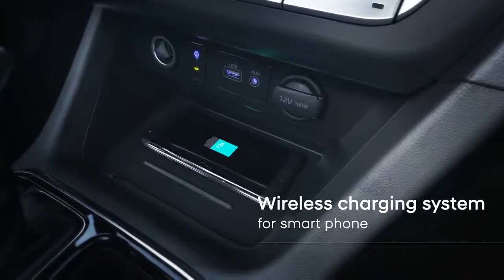[The new Sonata] Product Information Film